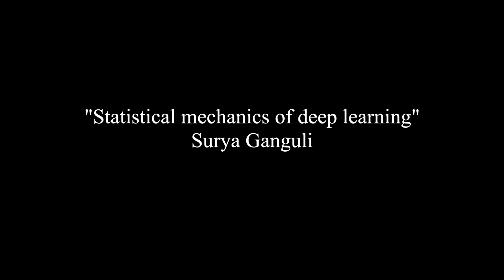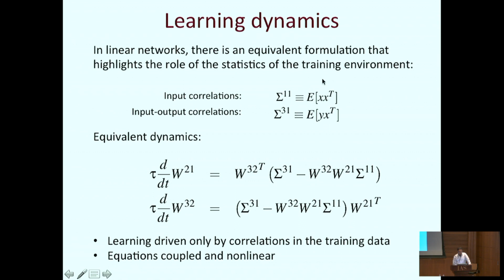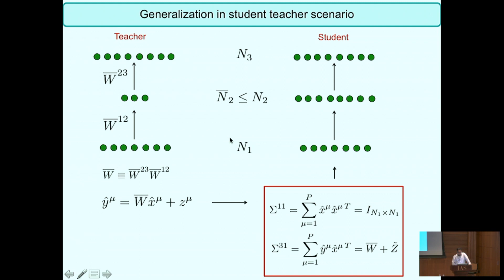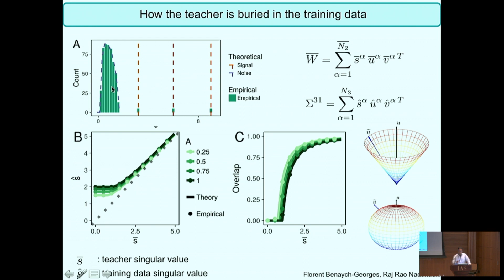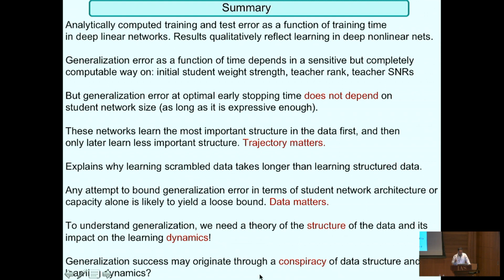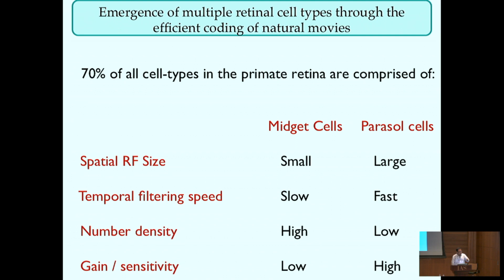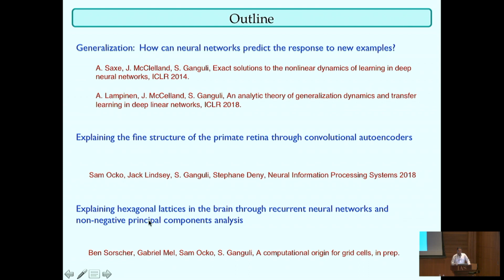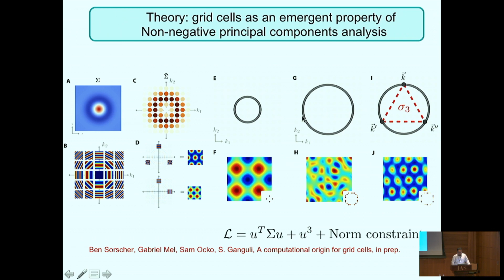Statistical mechanics of deep learning - Surya Ganguli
Workshop on Theory of Deep Learning: Where next?

Topic: Statistical mechanics of deep learning
Speaker: Surya Ganguli
Date: October 18, 2019